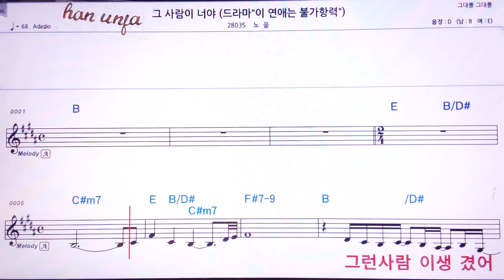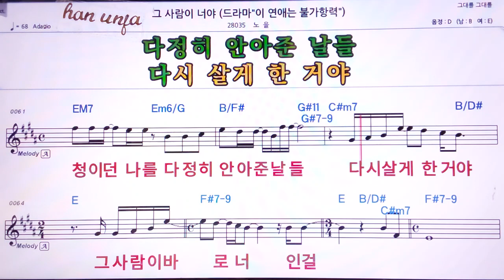💖그 사람이 너야/노을 👍MR,유투브 노래방,가라오케 악보 코드 가사 ,Karaoke,반주